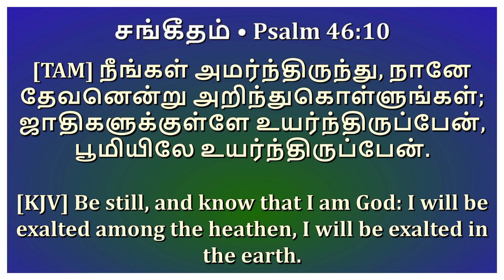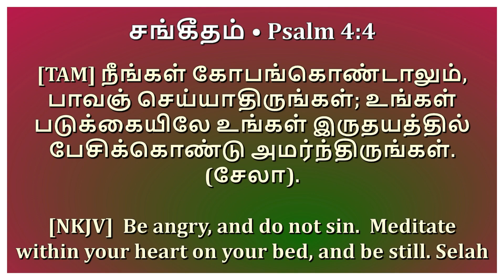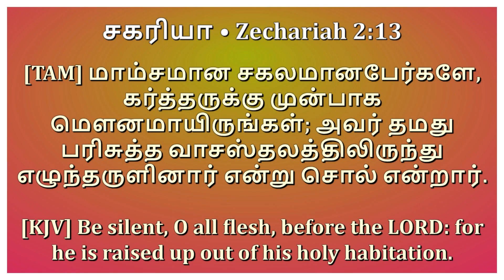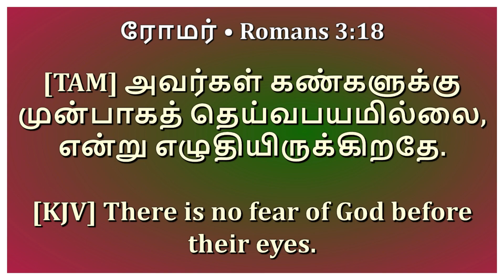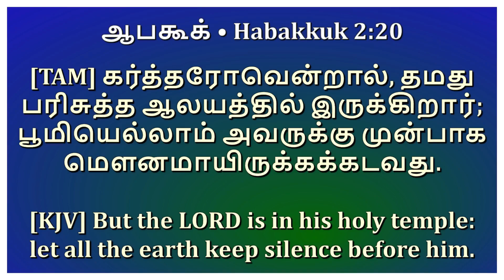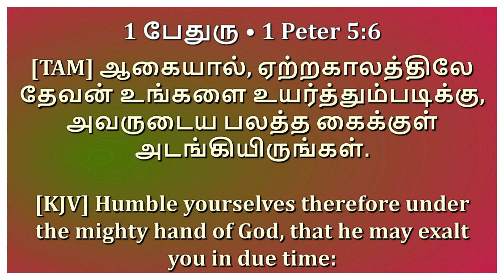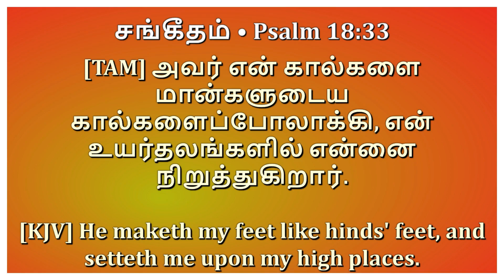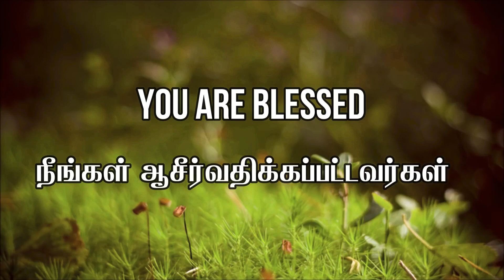Sunday Morning Service | ACA Church Selaiyur | 02.08.2020 | at 9.00am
Join with us in worshiping and listening to the Promise  Word of God.

Message by - Pas G Ebenezer Johnson

ACA Church Selaiyur
Pas - G Ebenezer Johnson - Senior Pastor
No.10 ,Church Street, Rajaji nagar, Selaiyur, Chennai-73